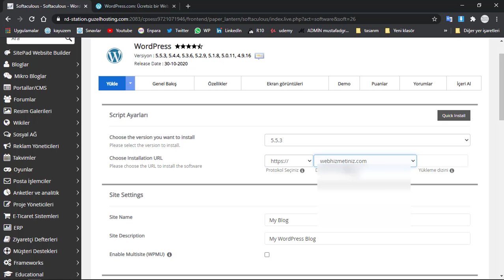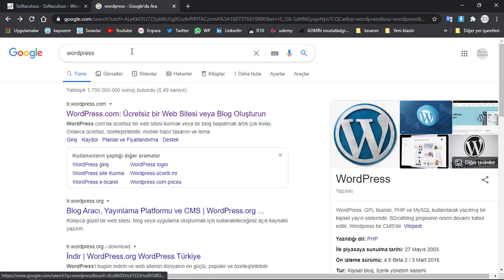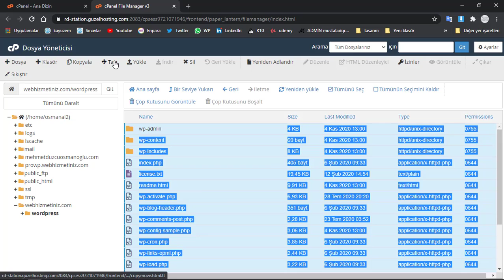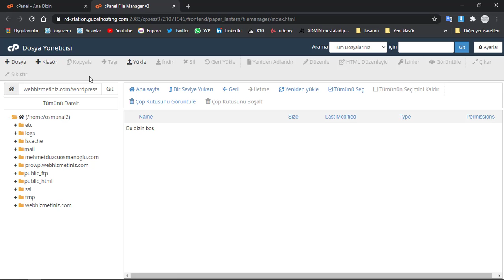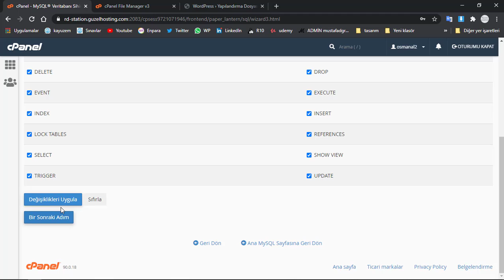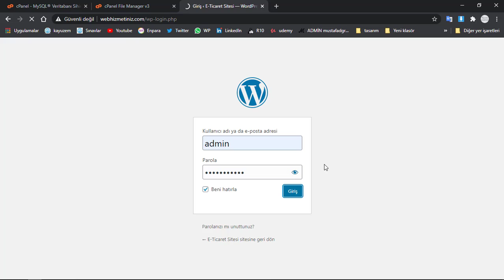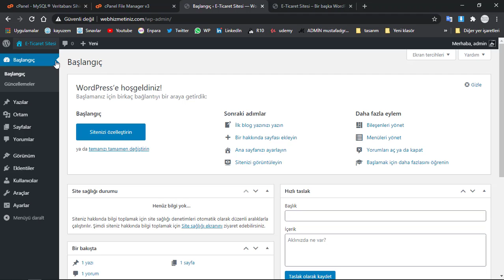Wordpress Nedir? Wordpress Nasıl Kurulur? (Wordpress Dersleri)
Merhaba wordpress dersleri olarak wordpress nasıl kurulur ve wordpress nedir video eğitim çektim. Wordpress eğitimi serisi olarak devam etmemizi isterseniz video yu beğenin.

Merhaba ben Mustafa Değirmenci. Renkli ve yetenekli kişiliğe sahibim. Bildiğim ve yapabildiğim çok şeyi bu kanalda paylaşacağım. Aynı bildiklerimi paylaştığım gibi bilmediklerimi de paylaşacağım bu kanalda hem ben hem siz çok şey öğreneceksiniz. Eğitime yeni bir bakış açısı getirip, eğlenceli ve hızlı eğitim dersleri çıkartacağım.